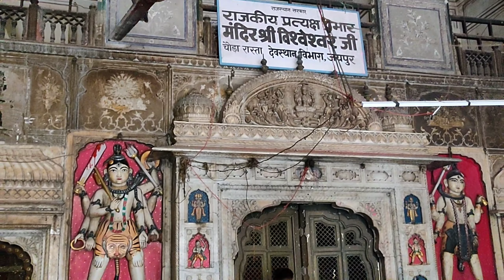ताड़केश्वर महादेव जयपुर | Tadkeshwar Mahadev Mandir Jaipur | प्राचीन शिव मंदिर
ताड़केश्वर महादेव जयपुर | Tadkeshwar Mahadev Mandir Jaipur

अगर आपको ये व्लोग़ पसंद आया हो तो इससे लाइक 👍 करना ना भूलें और बैल 🔔 आइकॉन दबाके जाइएगा जिससे आपको लेटेस्ट विडीयो की जानकारी सबसे पहले मिले,

tadkeshwar mahadev temple
Tadkeshwar mahadev mandir jaipur
Tadkeshwar mandir
tadkeshwar mahadev mandir
tarkeshwar mahadev temple
Jaipur temple famous
Govind dev ji mandir jaipur
govind dev ji
Famous temple in jaipur
Famous shiv temple in jaipur
famous mahadev temple in india
lord shiva
lord shiva temples in india